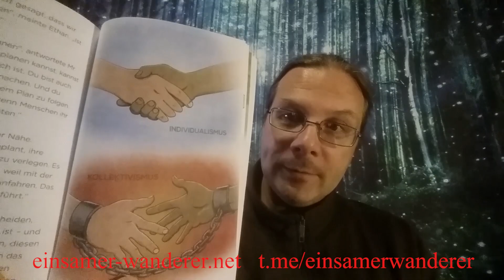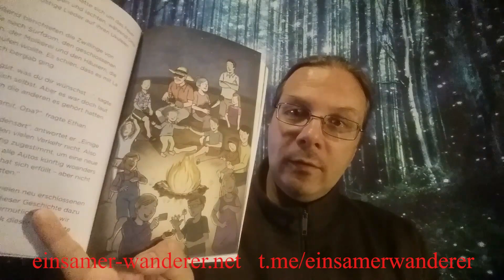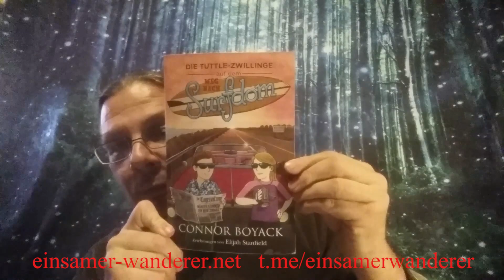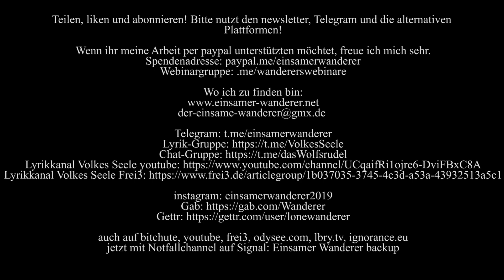Buchvorstellung: Die Tuttle-Zwillinge - Surfdom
Heute mal etwas für Erwachsene und Kinder. P.S. Habe glaube ich den namen des autors falsch ausgesprochen er heißt Boyack. Wie dem auch sei. Gutes Buch.